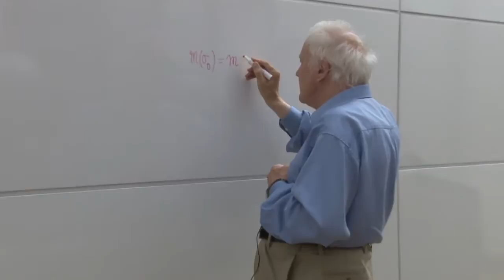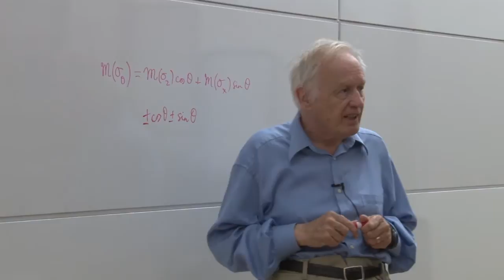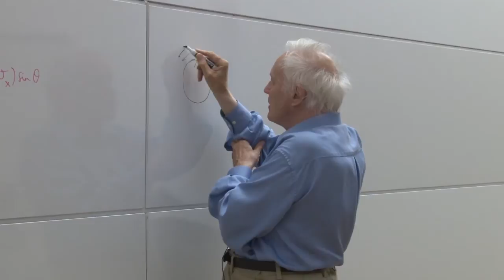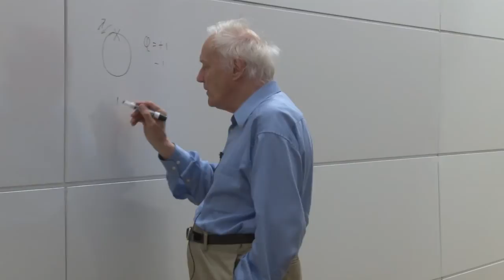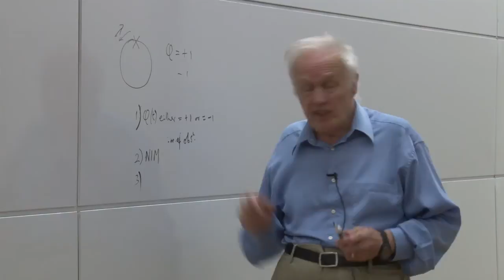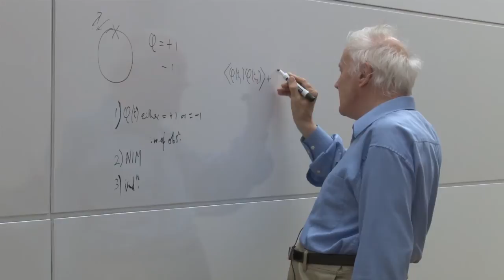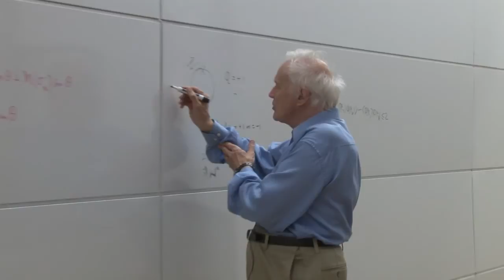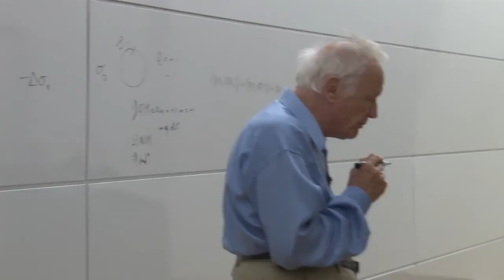Leggett Lecture 11: Temporal Bell Inequalities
Sir Anthony Leggett's 11th lecture on temporal Bell inequalities, during his 2013 summer lecture series at the Institute for Quantum Computing, University of Waterloo.

Leggett, who won the Nobel Prize in Physics in 2003, is the Mike & Ophelia Lazaridis Distinguished Research Chair at the Institute for Quantum Computing.